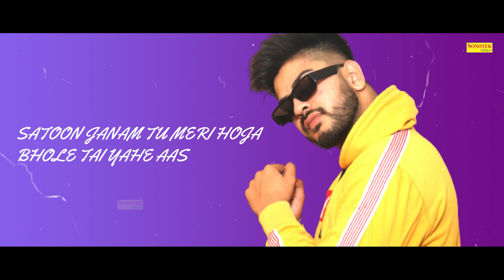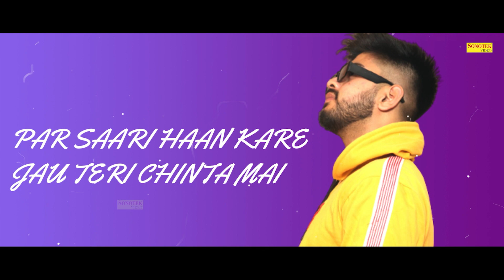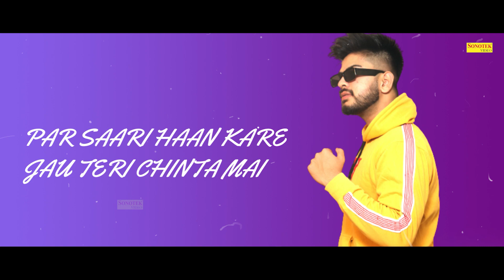Tere Te Pyar Karu | SRWAL | New Haryanvi Songs Haryanavi 2023 | Sonotek Gold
Song - Tere Te Pyar Karu
Singer - SRWAL
Lyrics - Shibu